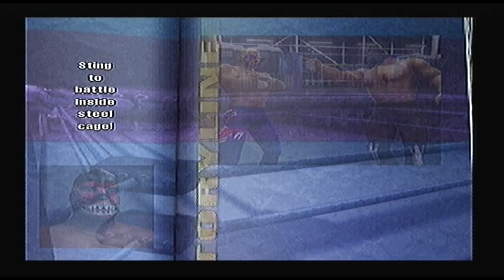"Lets Play" Showdown Legends Of Wrestling Part 1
OMG THIS GAME IS HORRIBLE! At first im enjoying it, Cause of course rule number one guys, GRAPHICS DON'T MAKE A BETTER GAME! so i didn't mind bad graphics, BUT Gameplay SUCKS!